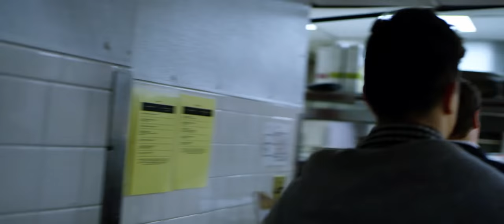MOONDANCE (2020) | Official Comedy Trailer (Adam Conover, Jonah Robinson, Carolyn Rabbers)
A rogue Director turns a run of the mill Hollywood love story into a big band musical with the help of his crew and the out of the loop actors.

Coming to select cinemas March 13, 2020!